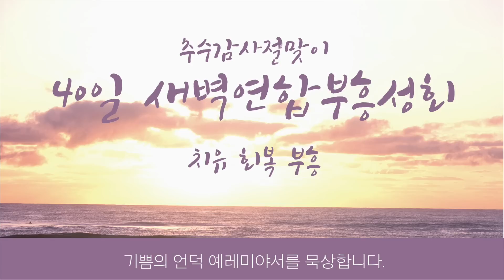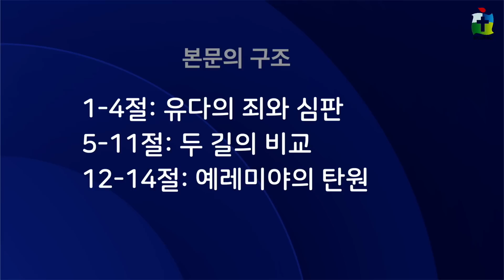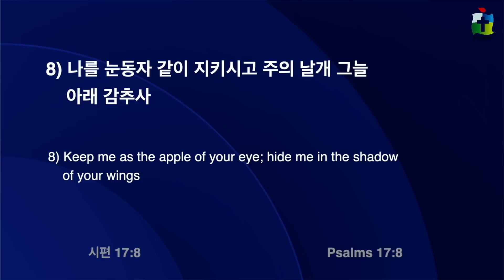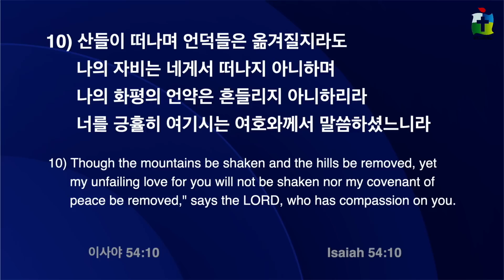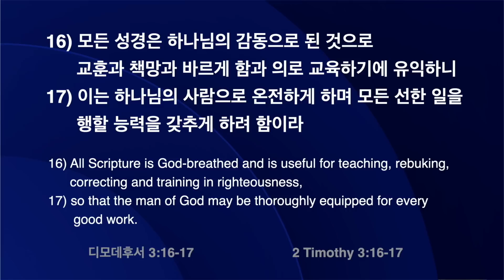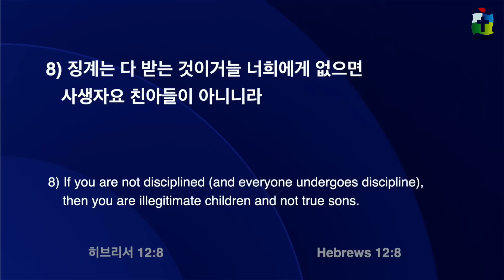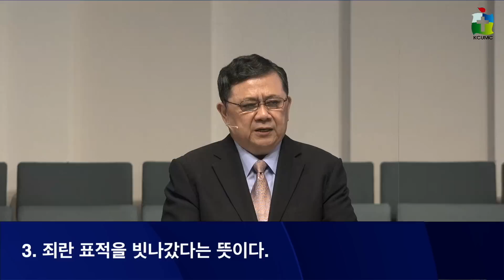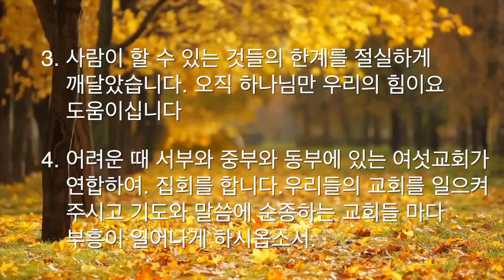10.19(월) 추수감사절맞이 40일 특별새벽연합부흥성회 DAY 7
추수감사절맞이 40일 특별새벽연합부흥성회 DAY 7
치유! 회복! 부흥!